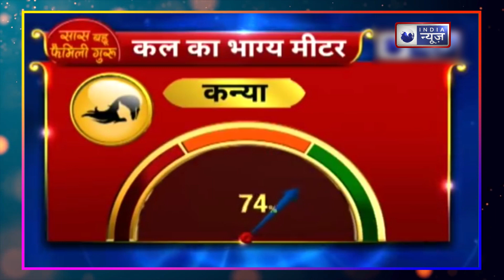Relationship Astrotips: क्या करें जब पति को हो जाए किसी और से प्यार?आजमाएं ये महाउपाय।।Family Guru।।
अपने पति से कहीं भी और किसी भी समय बात करना शुरू न करें। आपको अपने पति के साथ बातचीत शुरू करने के लिए उपयुक्त समय और स्थान की तलाश करनी चाहिए। जब किसी को ऐसा साथी मिल जाए, जिसे वह अपना सबसे अच्छा दोस्त भी कह सके, तो उनके लिए शादीशुदा जिंदगी एक बेहतरीन अनुभव बन जाती है।